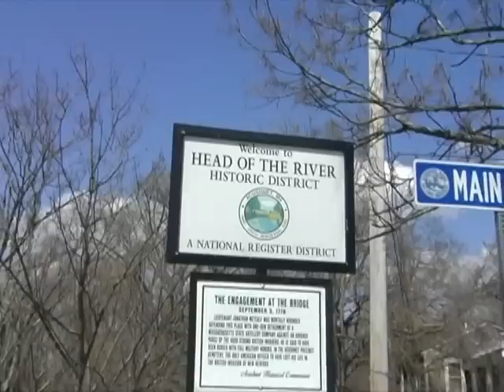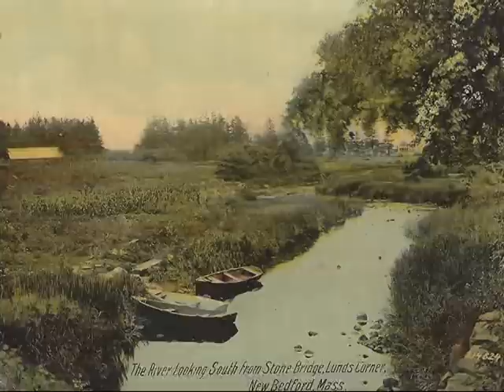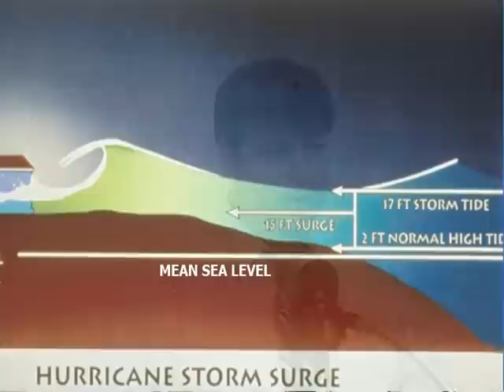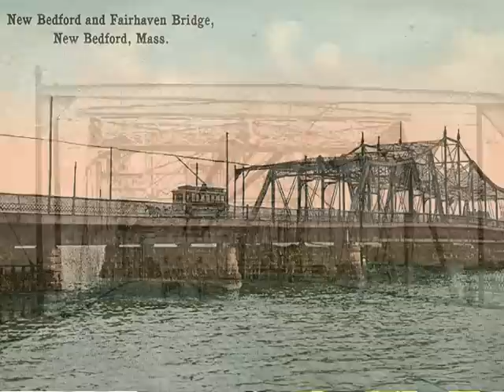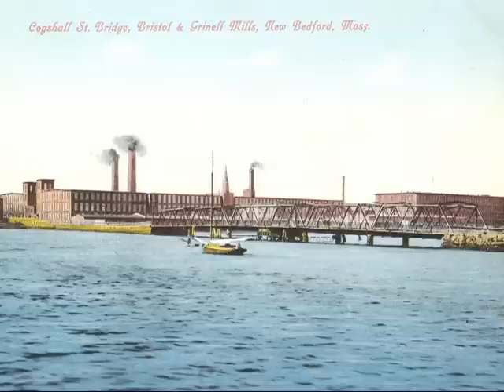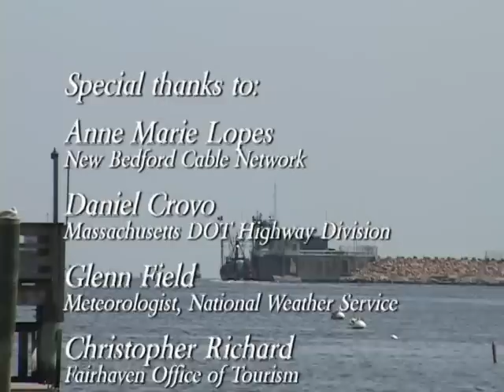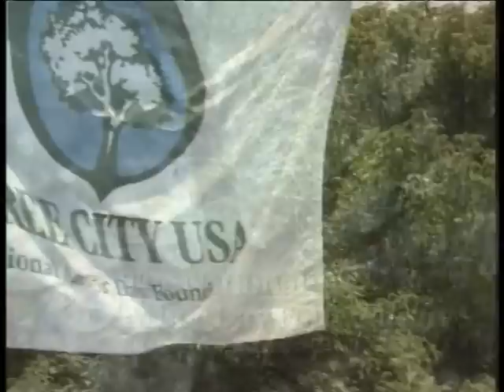Crossing the River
New Bedford Cable Network videographer Ed Camera takes a look at the history of the Acushnet River and the different ways people crossed between New Bedford and Fairhaven, including a look at the New Bedford/Fairhaven Bridge.